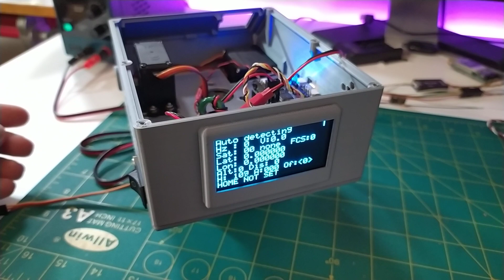Pronto más avances en el montaje de la antena tracker u360GTS